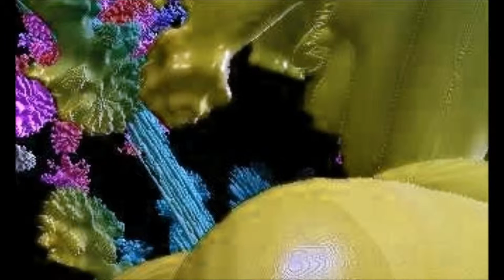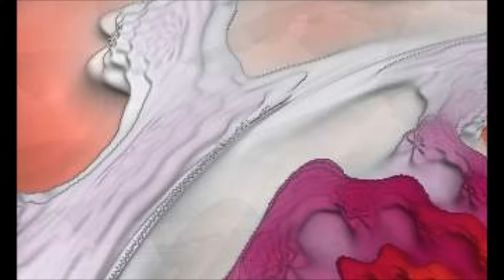NANCY AND THE NANOBOTS: GUITAR NIGHT!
slow bluesy slide guitar instrumental,southern sad blues type art slideshow